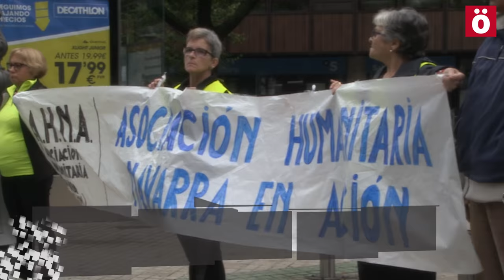AHNA denuncia frente al Parlamento la dramática situación del campamento de Calais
Sospechan de un inminente desalojo del campamento; situado en las proximidades del Eurotúnel que comunica con el Reino Unido. A la concentración se han sumado miembros del Parlamento.